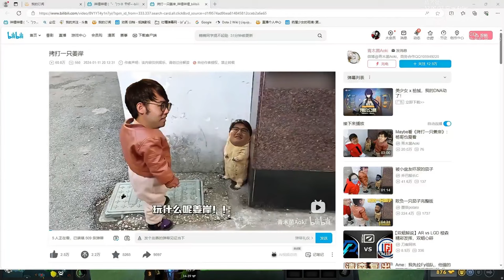Déjà Vu Drama: Somnus & Chalice's Renewed Salty Take on FY & Tianming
Welcome to Dota Lin Official – where the vibrant world of Chinese Dota 2 community meets international fans!! "🌟
🐉About Our Channel： Dota Lin Official is your gateway to exploring the rich and
entertaining realm of Chinese Dota 2, all in English. Our channel is tailored for fans worldwide who are eager to delve into the gameplay and personalities of China's top Dota 2 pros like Ame, Somnus, Fy, Chalice, etc. We not just do translation, but also explain next-level Chinese best memes in detail.
⚔️Our Content：
·Pro Player Stream and Reaction Clips
·Top Rank Game Play
·Chinese Dota Memes and Rumors
🤝Be Part of Our Journey：Dota Lin Official is not just a channel; it's a bridge between the Chinese Dota 2 scene and fans across the globe. Whether you're watching streams, laughing at a Dota meme, or getting hyped for a big play, you're in the right place. Join us!